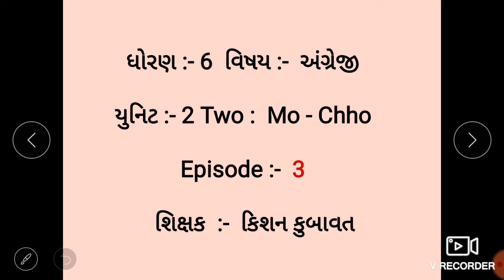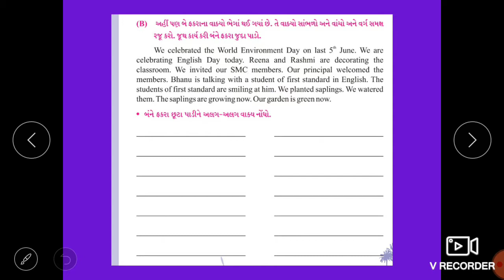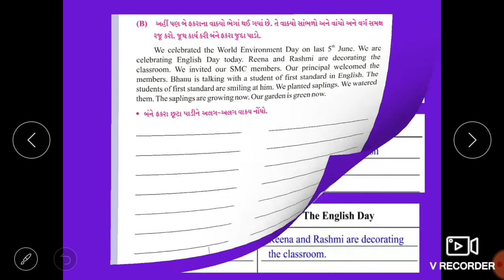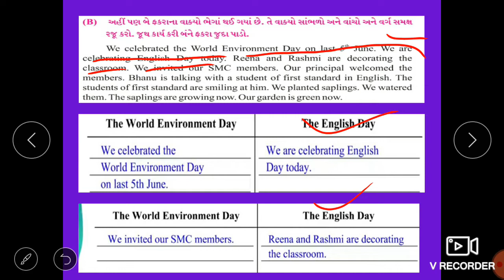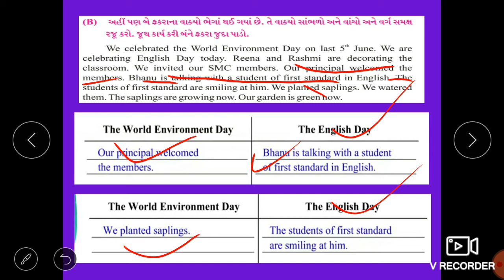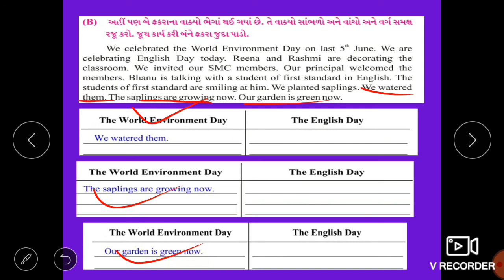English, Std 6, Unit 2 , Part 3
આ વિડીયોમાં Activity - 2 (B) ની સંપૂર્ણ સમજુતી આપવામાં આવી છે.